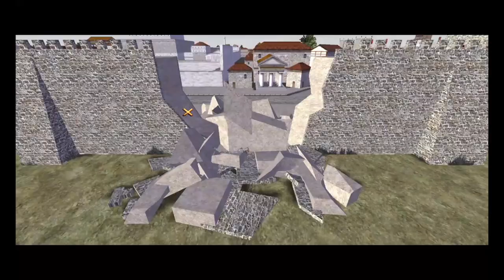The Siege of Ariminum - Carthage Episode #17 - Let's Play Rome: Total War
Episode #17 of our let's play series as Carthage! I hope you all enjoy!

Again, thank you to Daniel Kane for the campaign recommendation!

0:00 Early Moves & Catch Up
15:01 Siege of Ariminum - Hiempsal the Honest vs Captain Lentulus
51:27 Economic Construction!
58:47 Hasdrubal the Cunning vs Captain Aulus
1:00:38 Turn #2 and Assassins